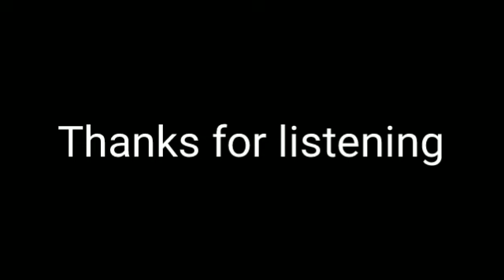Tumko Hum Is Kadar Kumar Sanu Saathi 2005s Famous Song Cover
Song - Tumko Hum Is Kadar Cover
Cover Singer - Dhiren Gajjar
Recording - GE Studio
Mix & Mastering - Dhiren Gajjar